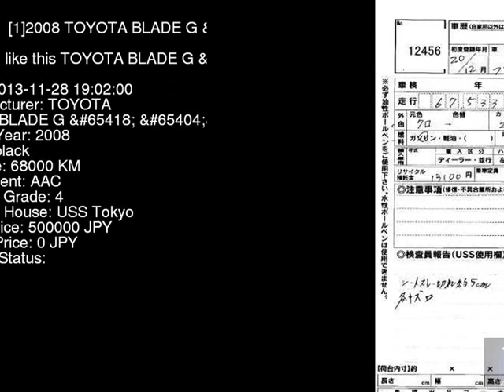2008 TOYOTA BLADE G__L AZE154H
the Authority on JDMs since 2007!  . Details on this car from auction in Japan